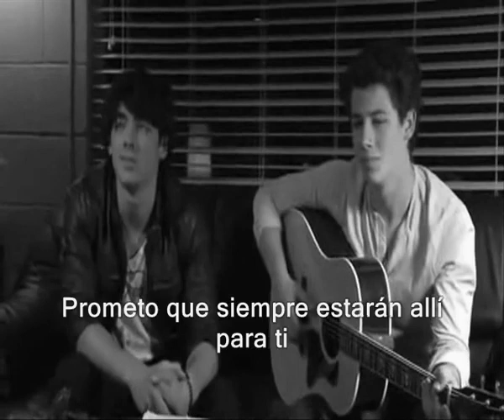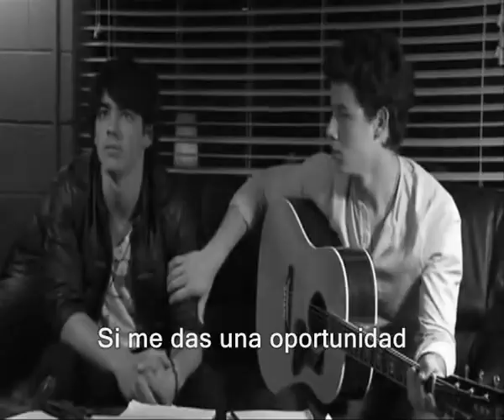I only see you La canción favorita de Joe Jonas Traducida al español canciones infantiles descargar I only see you La canción favorita de Joe Jonas Traducida